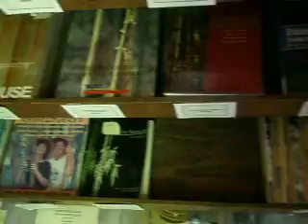Bamboo 3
Bamboo